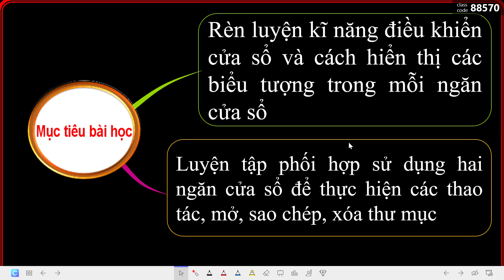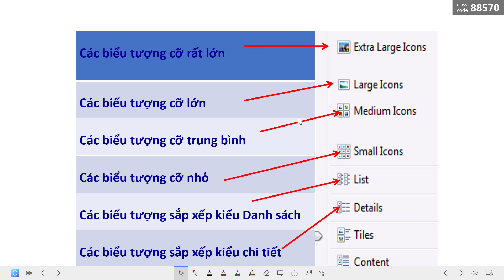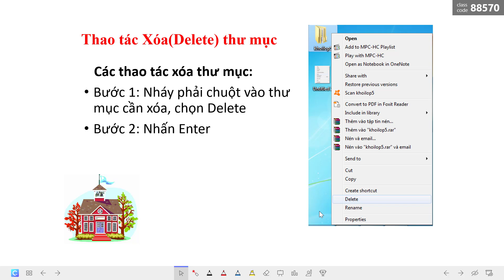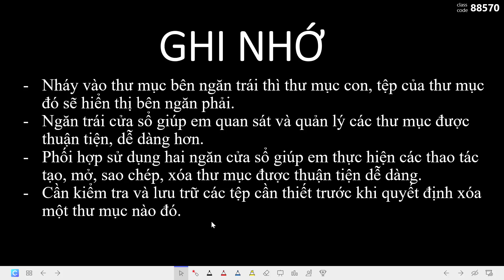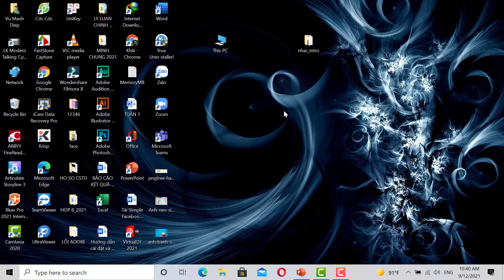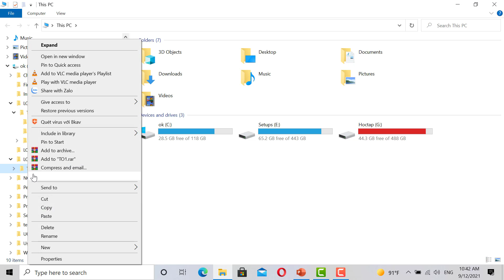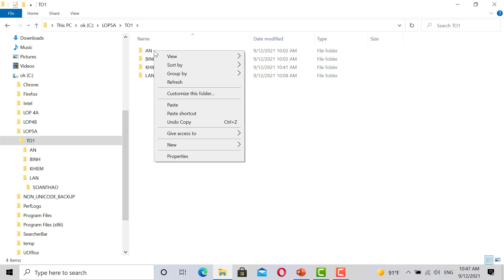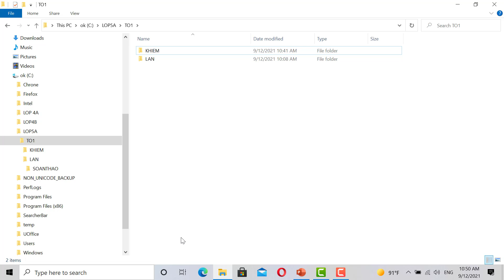Bài 2: Luyện tập Tin hoc lớp 5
Hướng dẫn, gợi ý các em học tập lý thuyết và thực hành_Bài 2 Luyện tập Tin hoc lớp 5 Sách Hướng dẫn học Tin học 5.
Người hướng dẫn: ►Teacher: Vũ Mạnh Điệp
► Like Fanpage: